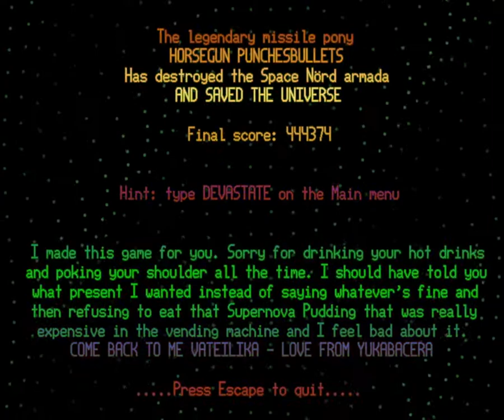my little missile pony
missile pony.